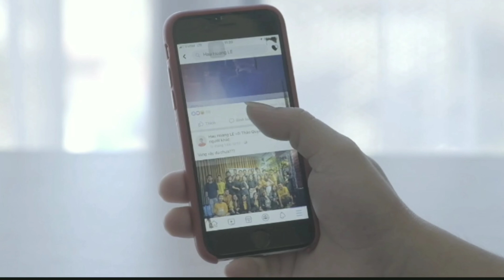ঠোঁটের কালো দাগ দূর করার উপয়। thoter kalo dag dur korar upay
ঠোঁটের কালো দাগ দূর করার উপায়। How to remove dark spots on lipsdark lips treatment, ঠোঁট গোলাপি হওয়ার সহজ উপায়
thot golapi korar poddhoti, thoter kalo dag dur korar upay
ঠোট লাল করার সহজ উপায়,

pink lips,ঠোঁটের কালো দাগ দূর করার উপায়,how to get pink lips
dark lips treatment,how to lighten dark lips,lighten dark lips
ঠোঁটের কালো দাগ

ঠোঁটের কালো দাগ দূর করার উপায়
ঠোঁট গোলাপি হওয়ার সহজ উপায়
thot golapi korar poddhoti
ঠোঁট কালো দূর করার উপায়
thoter kalo dag tolar upay
ঠোঁট গোলাপি করার ক্রিম
কালো ঠোঁট কিভাবে লাল করা যায়
ঠোঁট গোলাপি করার উপায়
lip golapi korar upay
ঠোঁটের কালো দাগ দূর করার ক্রিম
ঠোট লাল করার ক্রিম
কালো ঠোঁট গোলাপি করার উপায়
সিগারেট খেয়ে ঠোঁট কালো হয়ে গেছে
thot lal korar poddhoti
কালো ঠোঁট কিভাবে ফর্সা করা যায়
thot er kalo dag dur korar upay
kalo thot golapi korar crime
kalo thot sada korar upay
thot lal korar tips
কিভাবে ঠোঁট গোলাপি করা যায়
ছেলেদের ঠোঁট গোলাপি করার উপায়
thot kalo dur korar upay
tot golapi korarar upay
ঠোট লাল করার উপায়
kalo thot kivabe lal korbo
টুট গোলাপি করার উপায়
thoter kalo dag dur korar crime
toter kalo dag dur korar upay
ছেলেদের ঠোট লাল করার উপায়
lip kalo dur korar upay
ঠোঁট গোলাপি হওয়ার ক্রিম
lip lal korar tips
thot golapi korar product
thot kivabe lal korbo
ঠোঁটের পাশে কালো দাগ দূর করার উ
ঠোঁটে কালো দাগ দূর করার উপায়
কালো ঠোঁট গোলাপি করার ক্রিম
lip er kalo dag dur korar upay
গোলাপি ঠোঁট করার উপায়
ঠোঁট চিকন করার সহজ উপায়
ঠোঁট কিভাবে গোলাপি করব
ঠোঁট ছোট করার উপায়
ঠোঁট গোলাপি করা
ঠোঁট সুন্দর করার উপায়
golapi thot korar upay
thot golapi korar upay
kalo lip pink korar upay
kalo thot pink korar upay
thot lal korar crime
lip ar kalo dag dur
lip golapi korar crime